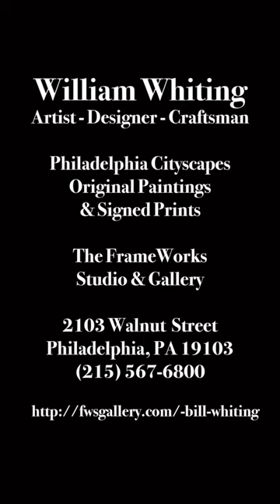Philadelphia City Hall Quad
This is an animation of my painting of the central quad of Philadelphia's City Hall. 11"x14" in acrylic on board.